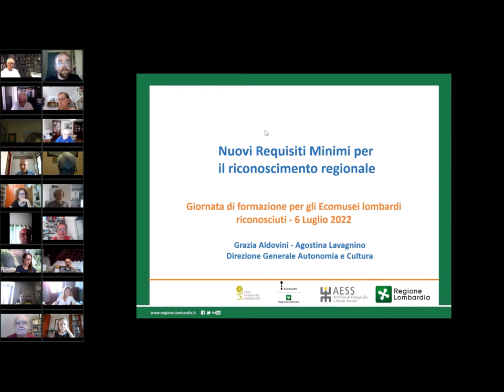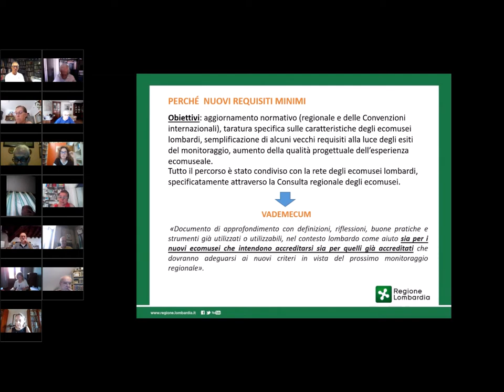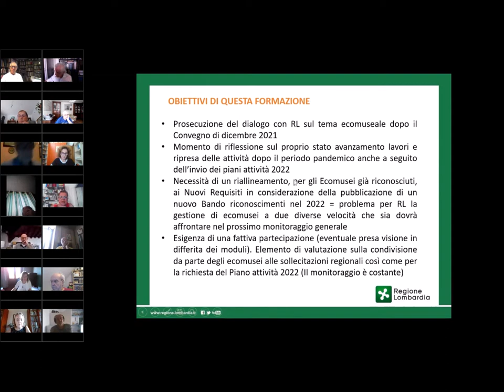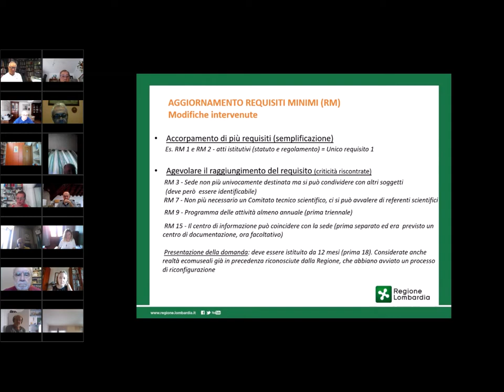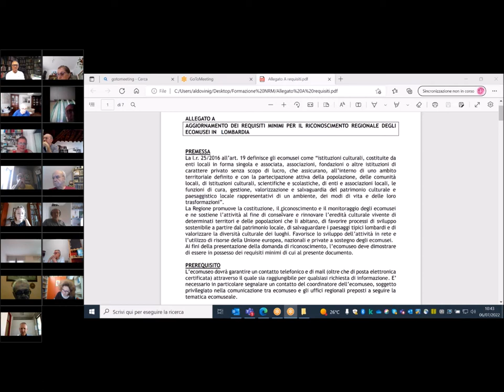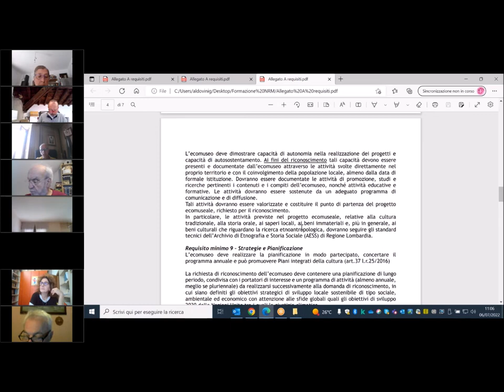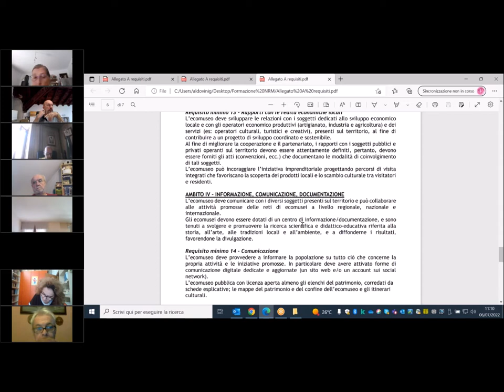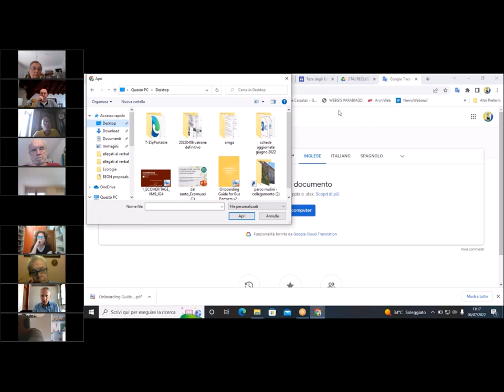I requisiti minimi per gli ecomusei lombardi - 7 luglio 2022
Formazione sui requisiti minimi per gli ecomusei lombardi riconosciuti - 7 luglio 2022 - a cura di Grazia Aldovini - Regione Lombardia